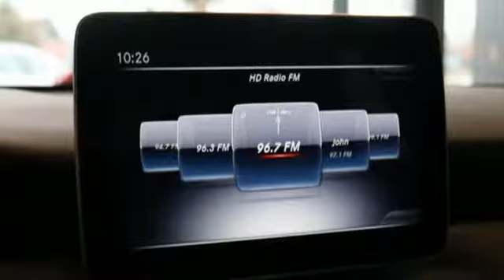New 2019 Mercedes-Benz CLA Silver Spring MD Washington-DC, MD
Year: 2019
Make: Mercedes-Benz
Model: CLA
Trim: CLA 250
Engine: 2.0L I4 Turbocharged
Transmission: 7-Speed Automatic
Color: Gray
Interior: Black
Stock #: J90585
VIN: WDDSJ4GB9KN755955

Address:
3301 Briggs Chaney Rd.